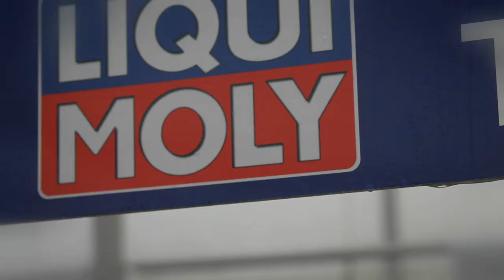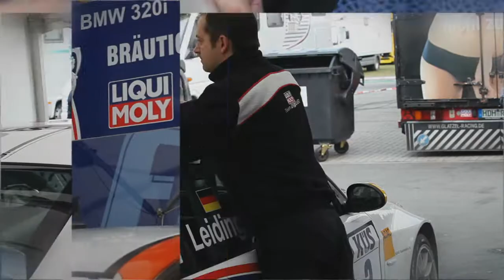Liqui Moly Team Engstler - Oschersleben 2013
Ein paar Impressionen und Blicke hinter die Kulissen rund um das Liqui Moly Team Engstler beim Auftakt der Saison 2013.